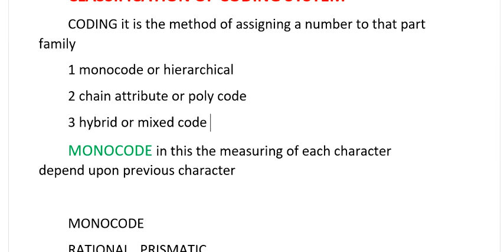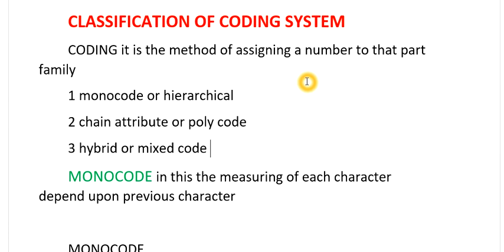classification of coding system in cims